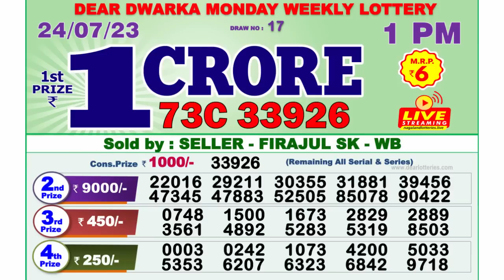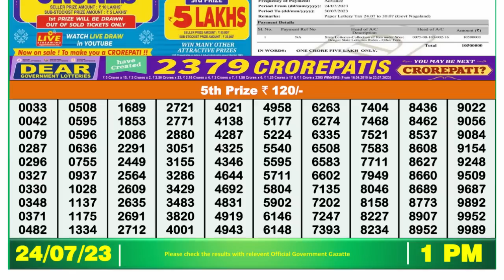Nagaland Lottery Sambad Live 1pm 24.07.23